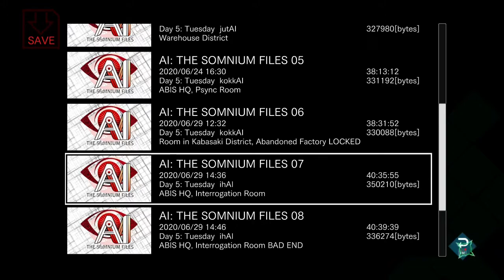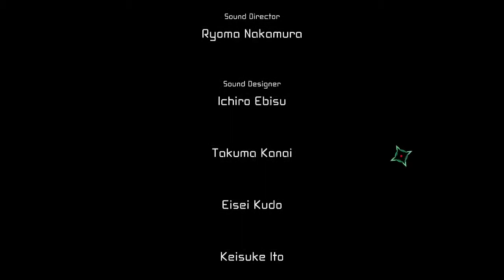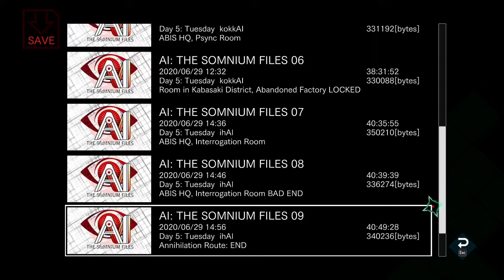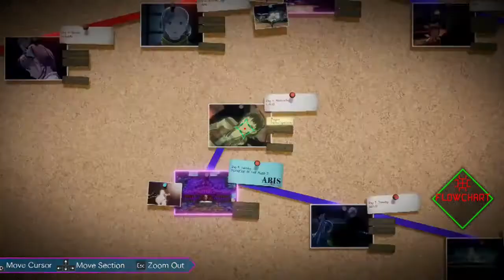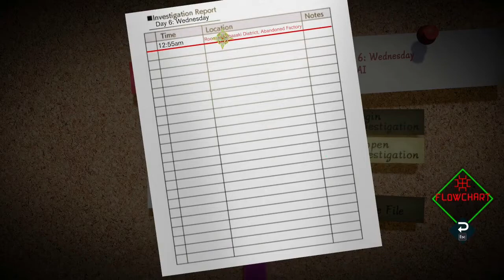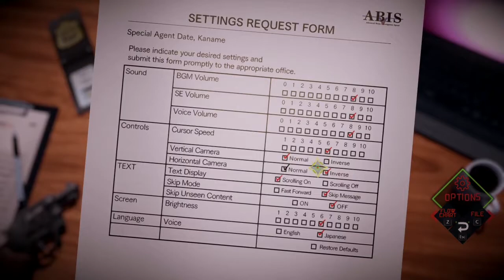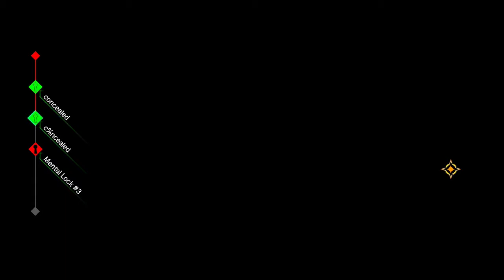An Impossible Problem - AI: The Somnium Files - Episode 39 [Let's Play]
Is there nothing we can do?